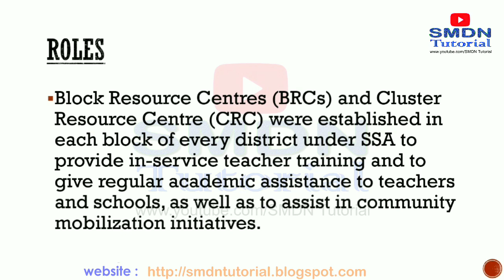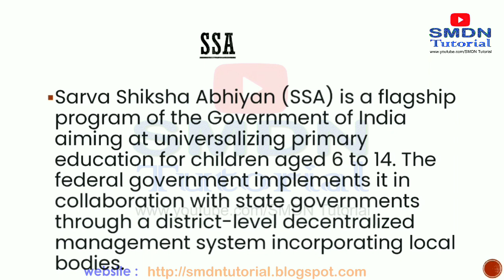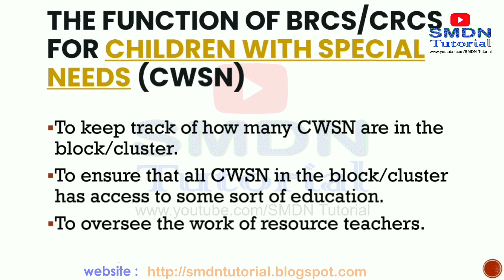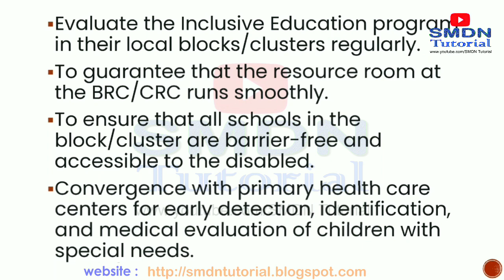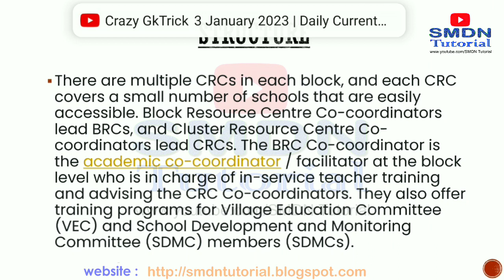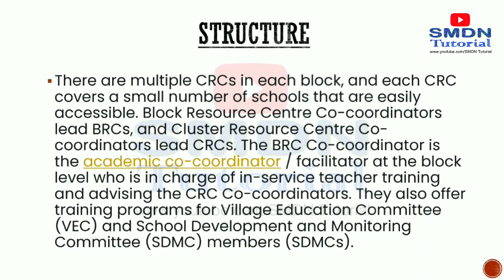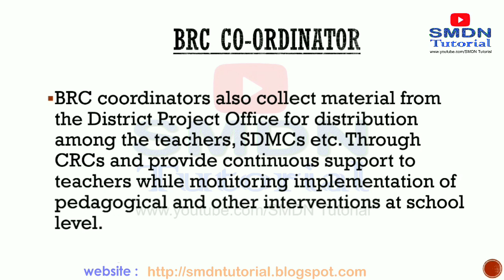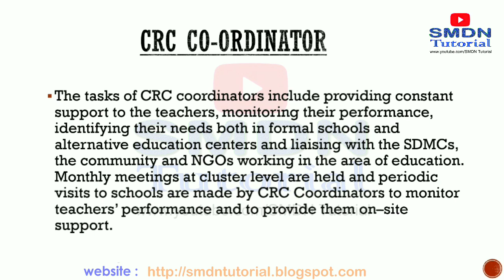BRC & CRC _ BRP CRP Roles and Responsibilities l SMDN Tutorial